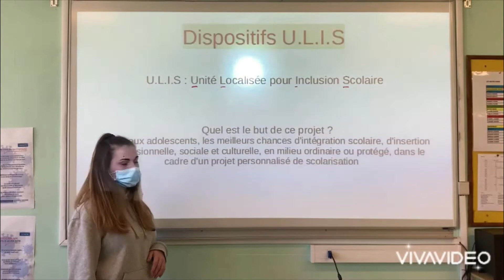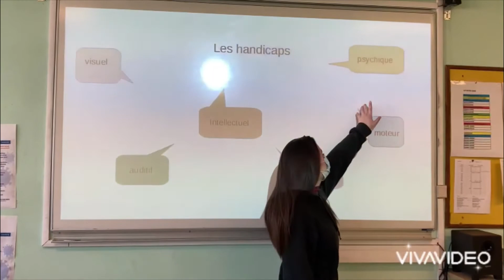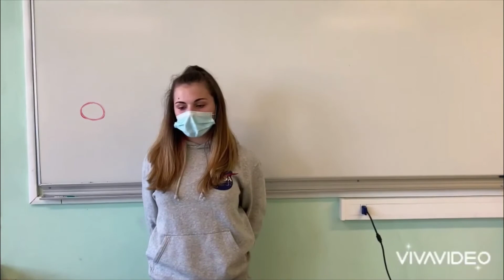Dispositifs ULIS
ULIS, unité localisée pour inclusion scolaire, au lycée professionnel Notre-Dame à Privas.
Présentation du dispositif par les élèves de première bac professionnel ASSP dans le cadre de leur chef d’œuvre.